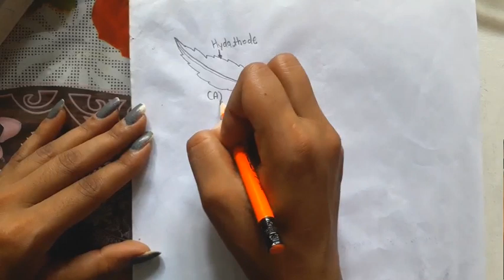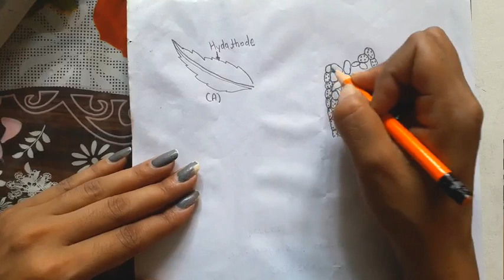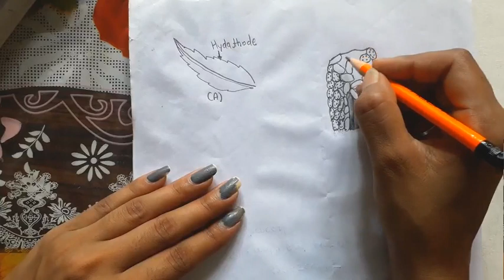How to draw A.Entire leaf Showing hydathodes B.V.S.of leaf showing hydathode/botany diagram easily!.